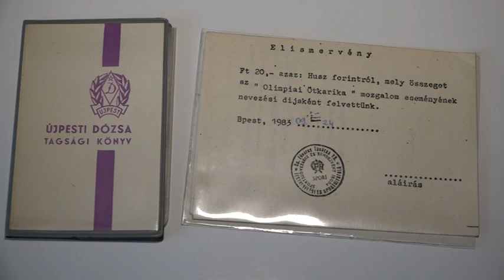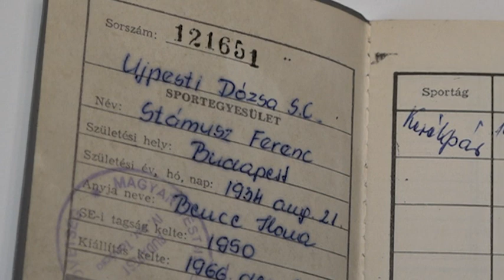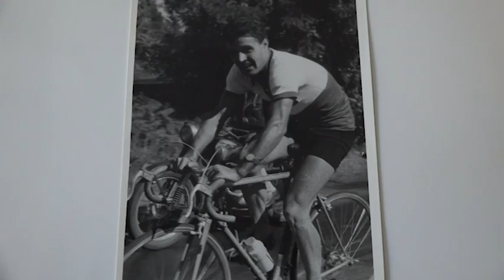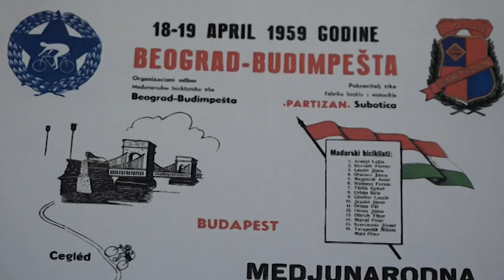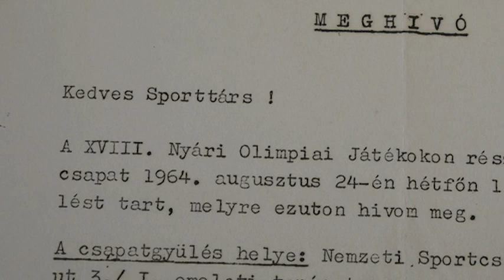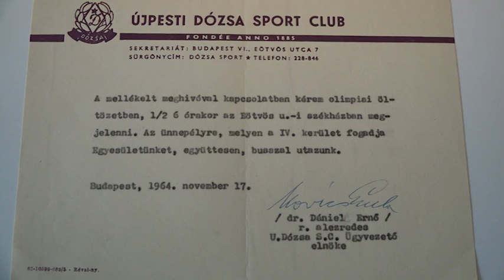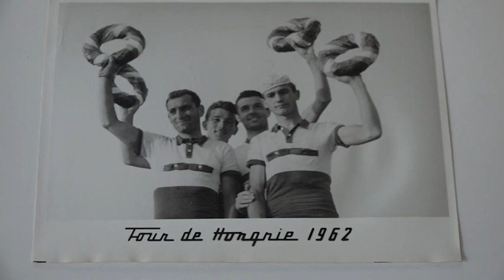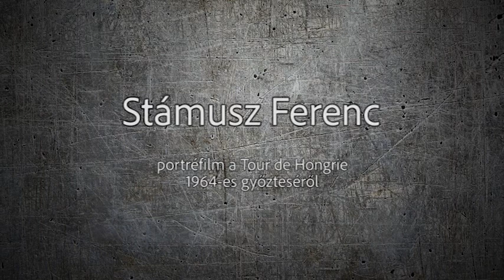180921 Stámusz Ferenc Portré